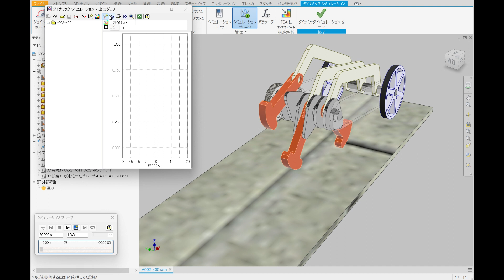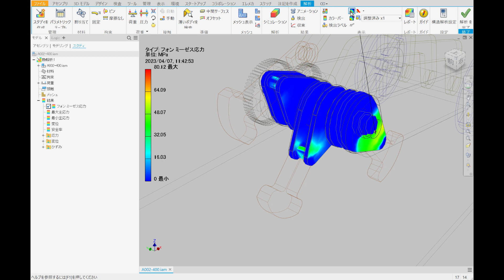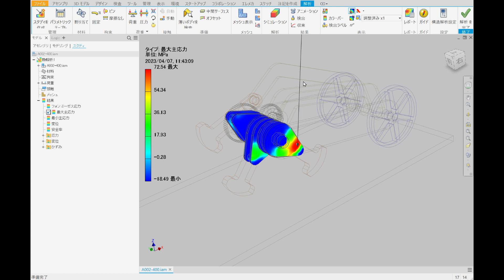ヘッケンリンクのクランクシャフトを検証してみた。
歩行だけでも、相応に応力が発生する。

舐めてかかると痛い目に合いそうだ。